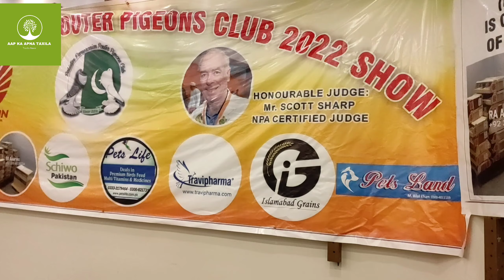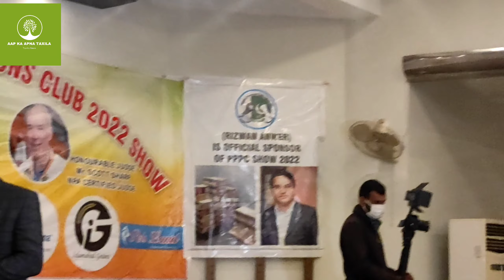Pomeranian pouter pigeon show in pakistan Taxila| Top 20 most beautiful pigeon fancy bird Award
pakistan pomeranian pouter club
pigeon show in pakistan

judge📢
Mr Scott sharp judge fancy pomeranian pouters on 5 occasions in oman and also in USA national show
and also in australian national show and morocco
show date
30 january 2022

show located in Royal sun hotel taxila
shebi shokeen invited all peoples or bird lover to join and watch show

ppc award show in Taxila